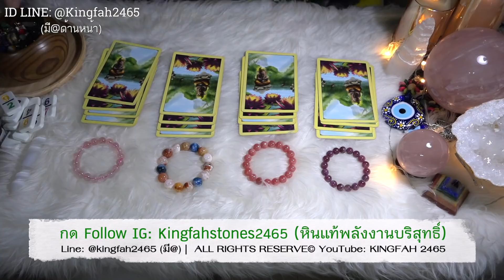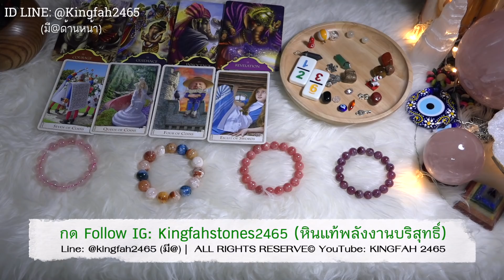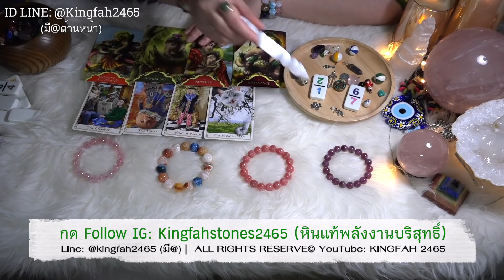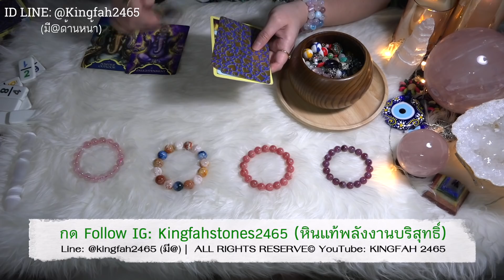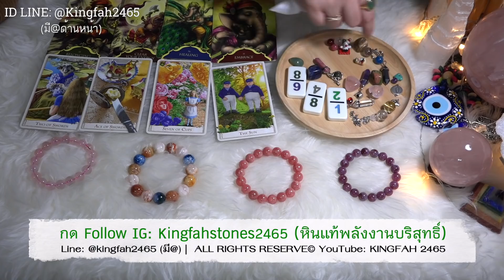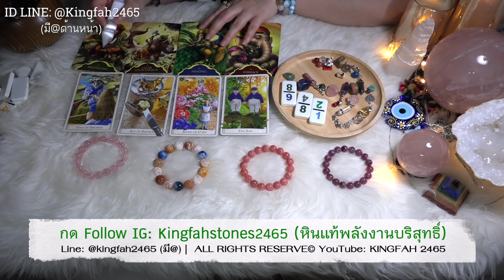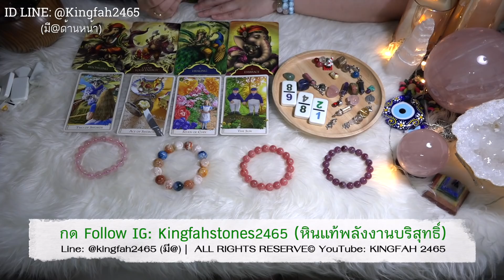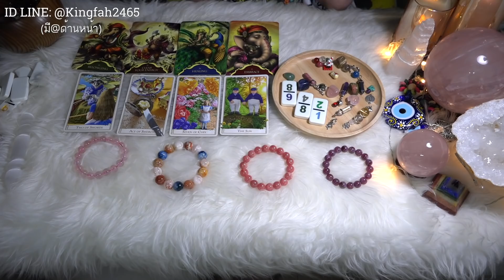EP.95 ข่าวดีที่เข้ามาเร็วๆนี้ PICK A CARD/STONE | ดูดวง อ.กิ่งฟ้า~ Timeless ~ Charm Casting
ดูดวง EP.95 ข่าวดีที่เข้ามาเร็วๆนี้
PICK A CARD/STONE | อ.กิ่งฟ้า

สวัสดีค่ะ ♥️ ศาสตร์การนำพลังงานพี่หินประกอบกับไพ่ อาจารย์กิ่งฟ้าเป็นคนคิดและพัฒนาขึ้นมาเองในแบบฉบับของอ.กิ่งฟ้าทั้งหมด เป็นคนแรกค่ะ 🌹 ไม่มีใครเหมือน หากใครจะทำตามต่อจากนี้ก็ไม่ใช่แบบฉบับอ.กิ่งฟ้า (เนื่องจากมีคนทักเข้ามาถามเยอะมาก อ.กิ่งฟ้าไม่เปิดคอร์สสอนนะคะ ต้องขออภัยค่า)

พี่หินกองที่ 1: Pink Tourmaline นาทีที่ 0:49
พี่หินกองที่ 2: Rhodochrosite นาทีที่ 17:15
พี่หินกองที่ 3: Multi Sericite นาทีที่ 30:08
พี่หินกองที่ 4: Rose Quartz Madagascar นาทีที่ 40:14

(จะ update หินแท้พลังงานบริสุทธิ์/lifestyle/คำสอน)

คุณสามารถเปิดดูคลิปนี้เมื่อไหร่ก็ได้
แต่แนะนำว่าเว้นอย่างน้อย 1-3 เดือน

EP55. สิ่งดีๆที่จะเข้ามา PICK A STONE/CARD | อ.กิ่งฟ้า~Timeless
EP.78 ข่าวดีที่จะเข้ามา PICK A CARD/STONE | อ.กิ่งฟ้า~Timeless

- อาจารย์มีเจตนาอยากให้ FC ทุกท่านดูเป็นแนวทางแต่เพียงเท่านั้น เป็นการกุศลทำนายเป็น GENRAL ORACLE/TAROT READING ดูดวงทำนายโดยกว้างเพื่อเตือนสติและนำเป็นแนวทาง
- [ NOTICE ] คลิปทั้งหมดในช่องของอ.กิ่งฟ้าทำเป็นการกุศล สำหรับแนะนำทางที่เตือนสติ สิ่งที่ต้องระวังในชีวิตประจำวันโดยกว้าง ไม่ได้เจาะจงรายบุคคล ฉะนั้นจงดูอย่างมีสติอย่างมงายในการดูดวง  แต่ดูเพื่อเป็นแนวทางหรือ guideline ชีวิตโดยคร่าว โปรดดูอย่างมีสติและเมตตาจิต เพราะคุณจะได้ข้อคิดไม่มากก็น้อยจาก Youtube ของอ.กิ่งฟ้าที่ตั้งใจทำให้ทุกท่าน หากอาจารย์พูดผิดประการใดในคลิป ต้องกราบขออภัยไว้ ณ ที่นี้ล่วงหน้า "สุดท้ายนี้จงอย่าลืมว่าตัวของท่านเองเป็นตัวกำหนดชะตาของตัวท่านค่ะ"

เพื่อเป็นกำลังใจให้อาจารย์กิ่งฟ้าผลิตคลิปต่อไปในอนาคต
ขอบคุณแฟนช่องที่ติดตามกันมาตลอด 4 ปีค่ะ ♥️✨🙏🏻✨

- [ หมายเหตุสำคัญ***] คุณสามารถกด SHARE แชร์คลิปได้ แต่ไม่อนุญาตให้ดูดคลิปโดยการ re-upload คลิปใหม่เอง ไปลงเพจอื่นๆเพื่อผลประโยชน์ส่วนตนไม่ว่ากรณีใดๆ (ถึงจะให้ credit ก็ตาม) YouTube มีปุ่มให้กด Share และนำลิงค์ไปแปะได้อย่างถูกต้อง เพราะทุกคลิปที่ทำมีลิขสิทธิ์ถูกต้องตามกฎทุกประการ หากพบเจอ จะแจ้งความดำเนินคดีตามกฎหมายแน่นอน เพราะถือว่าเป็นลิขสิทธิ์ทางปัญญา ซึ่งกิ่งฟ้าใช้เวลาทุ่มเทอย่างหนักในการทำแต่ละคลิปออกมา แต่หากคุณขโมยไปถือว่าคุณไม่มีจริยธรรมเป็นอย่างยิ่ง ขอบคุณที่เข้าใจค่ะ

เอกลักษณ์เป็นสิ่งที่สำคัญมากๆ
หากใครจะพยายามทำตามเอกลักษณ์ของเรา
เป็นกิ่งฟ้า กิ่งฟ้าอาจจะภูมิใจที่เป็นแบบอย่างให้
กิ่งฟ้าได้บุญ แต่...คุณจะไม่มีวันภูมิใจในตัวเอง